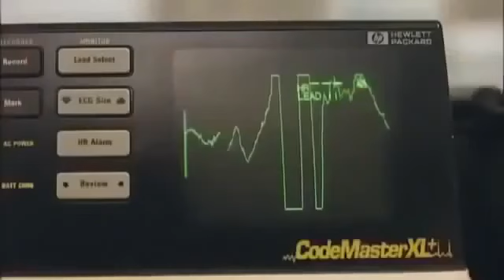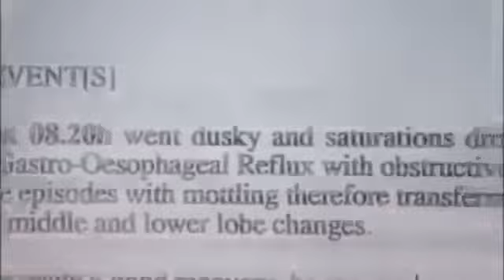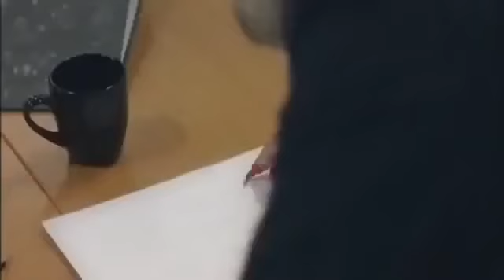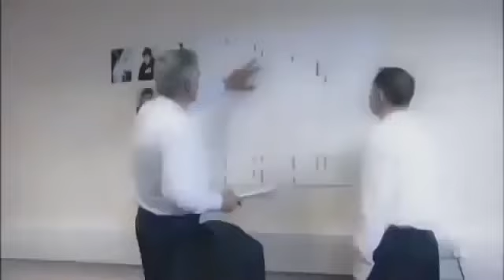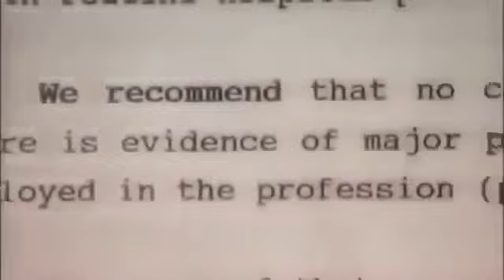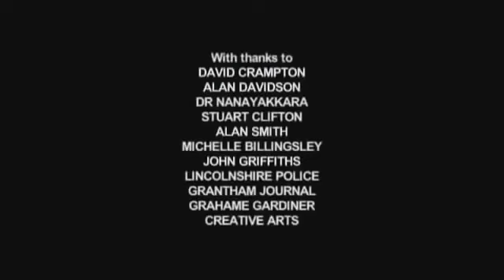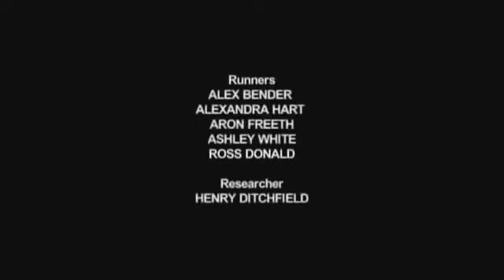Crime documentary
Britains biggest serial killer was a doctor, Dr Harold Shipman. Unsuspected for many years,.

Mr Chohan had a successful business worth £5m. Kenneth Regan was known as Captain Cash from.

The Price of Honor is an award-winning documentary about the murders of Amina and Sarah Said,.